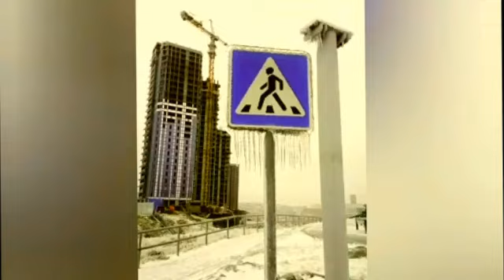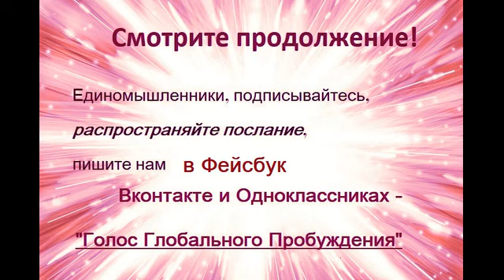Шок! АД В ПРИМОРЬЕ! Масштабы скрываются! Пророчества исполняются!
Еще одно шокирующее исполнение пророчеств! Бог показывал, что местами будут отключать электричество, отопление, воду, будет парализована инфраструктура во время холодов и повышенной заболеваемости. Именно это произошло в Приморье. Масштабы трагедии скрываются. Бог показывает, будут происходить еще подобные вещи. Как обезопаситься, что Бог в связи с этим хочет донести и о чем Он еще предупреждает - вы узнаете, если будете смотреть ролик внимательно. Имеющий уши да услышит! Книгу "Учебник Глобального Пробуждения" можно скачать бесплатно по ссылке Фильм-свидетельство по книге "Коды Мегапробуждения. Рождение Креста Пробуждения" "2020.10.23 молитвенное "Купи меч!" "Пророчество! В НОЯБРЕ всё начнется! Готовьтесь!" "1 - Экстренное пророчество на 2021. Завершенная работа Креста Пробуждения" "2 - Экстренное пророчество на 2021. Завершенная работа Креста Пробуждения"